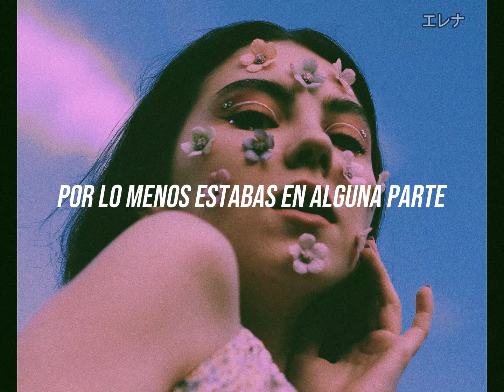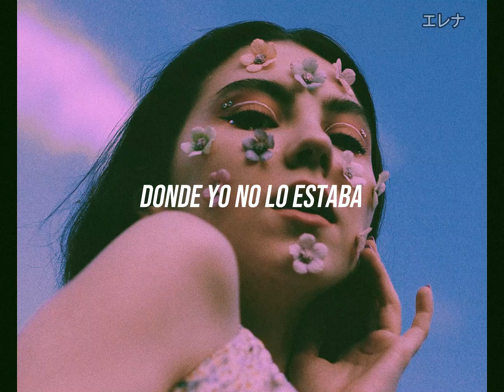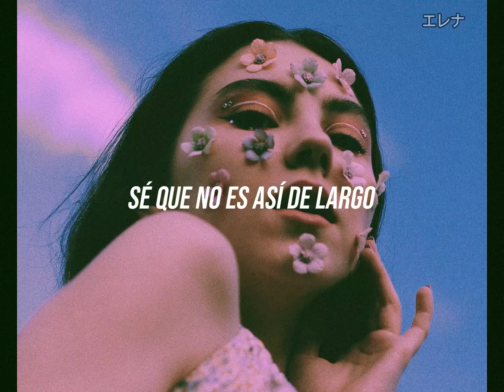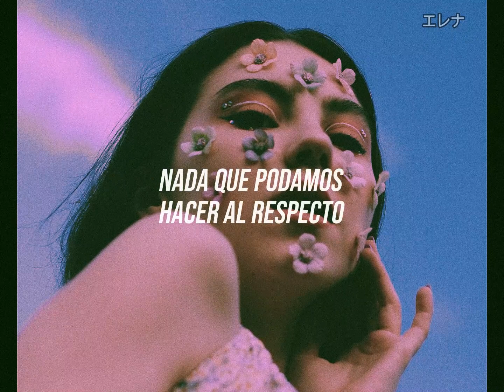Postcard - Small Black (Spanish Lyrics)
"Postcard" single by SMALL BLACK from Album "Cheap Dreams"